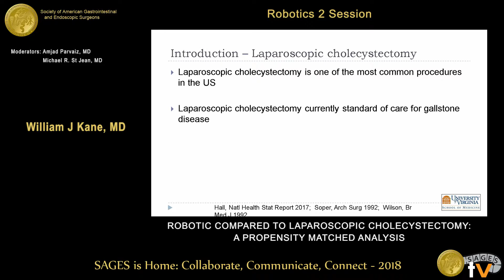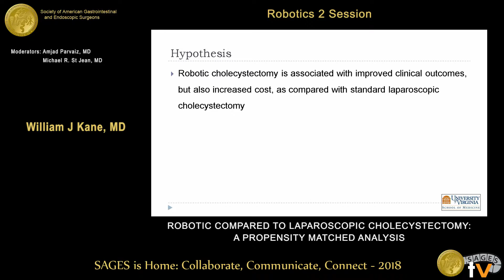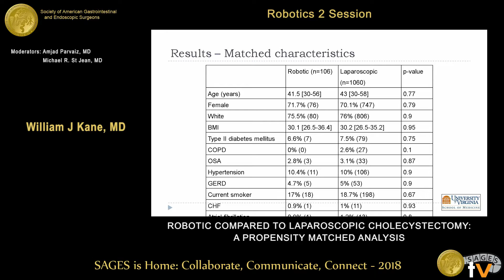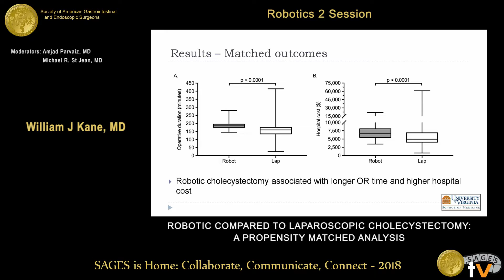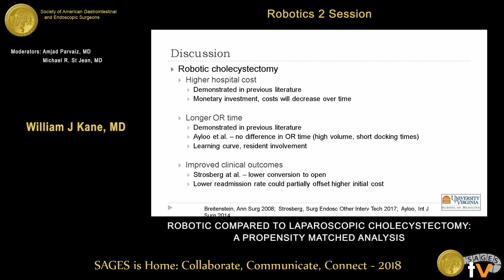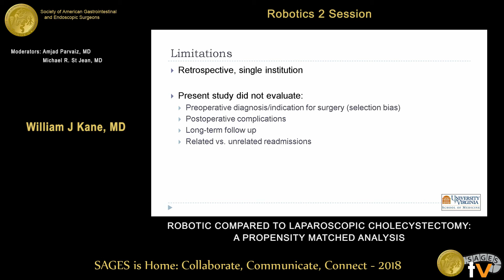Robotic compared to laparoscopic cholecystectomy: A propensity matched analysis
This talk was presented at the 2018 SAGES Meeting/16th World Congress of Endoscopic Surgery by William J Kane during the SS24: Robotics 2 Session on April 13 2018